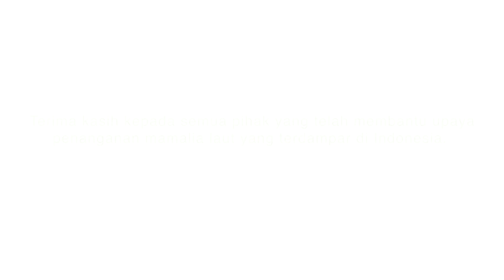Reefcheck Mamalia Terdampar Teaser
Client :Yayasan Reefcheck Indonesia
Video Title : Penanganan Mamalia Terdampar